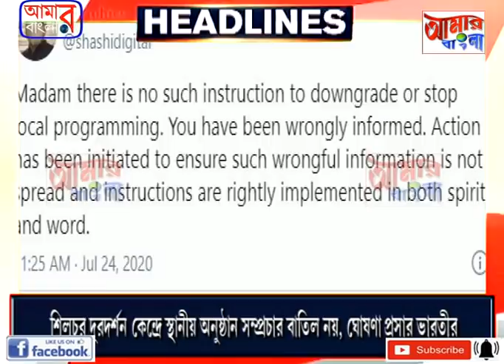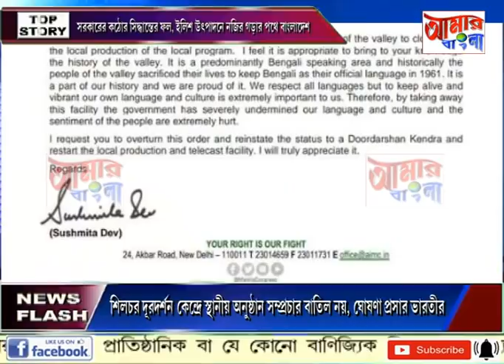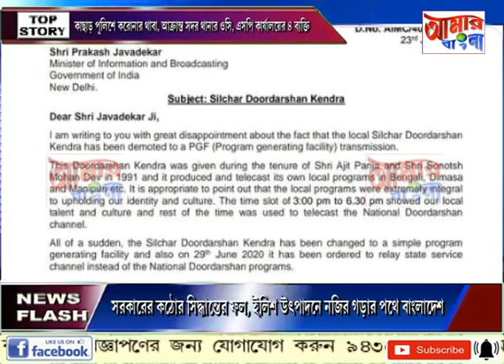# NEWS # 25 07 2020